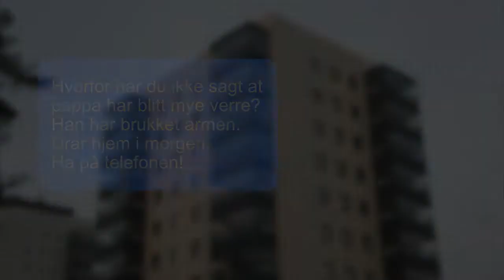Film 2: Å finne balansen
Dette er historien om en helt vanlig familie på fire. Med to barn, mor - og en far med parkinson. Livet med parkinson påvirker hele familien, og skaper nye utfordringer de sammen må løse.

Familien strever med å finne balansen i hverdagen etter at datteren flyttet ut. I filmen får vi et sterkt innblikk i hvordan unge pårørende selv opplever og håndterer familiens utfordringer – både som hjemmeboende og utflyttet.

Du får se hvordan familien etter hvert tar nye grep i hverdagen for igjen å finne balansen sammen som familie, og samtidig ivareta faren på best mulig måte.

Animasjonsserien «Livet med parkinson – en familie i endring» består av to filmer: «Familie i endring» og «# Å finne balansen». Laget av Bivrost Film & tv AS Prosjektet er støttet av Stiftelsen Dam